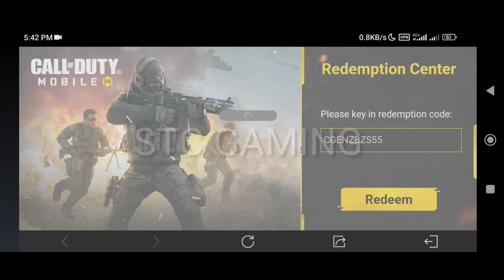Working Redeem code Call of Duty mobile 2022 | cod mobile Redeem code 2022 | codm Redeem code 2022